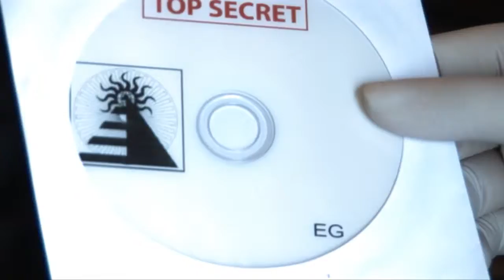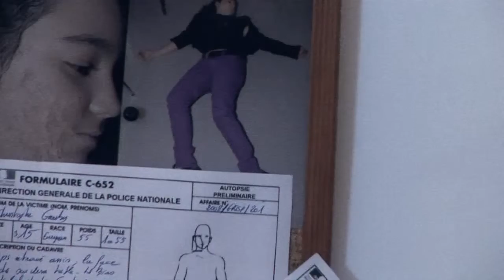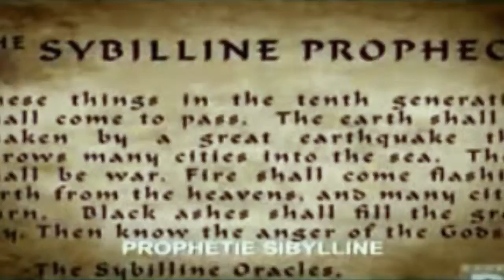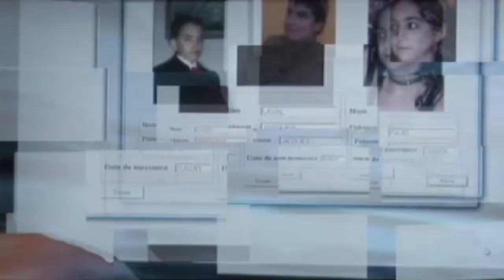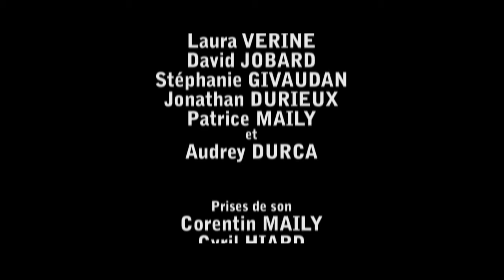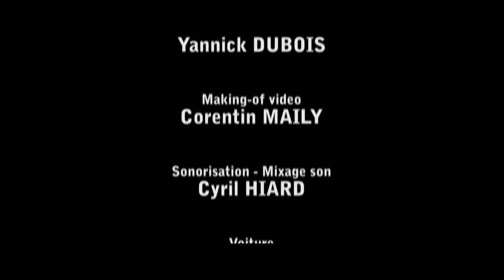GRISP EP05 Video Maudite